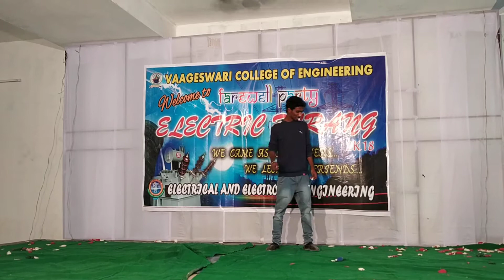Farewell party of EEE, Vaageswari college of engineering || Performance by Shiva Kumar || 2018